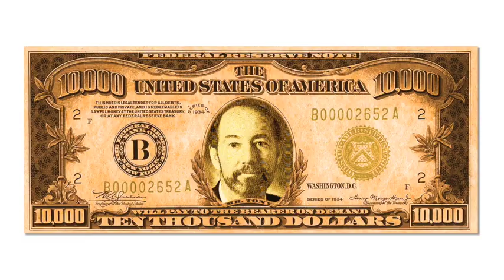TK Jingles: LIVE! He Would Do Anything For Cash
Jerry Negrelli & Michelle Negrelli perform a heartwarming parody of Meatloaf's "I Would Do Anything For Love (But I Won't Do That)" about Tony Kornheiser's shameless pursuit of money, live from Kilroys Restaurant in Springfield, VA on June 27, 2015.